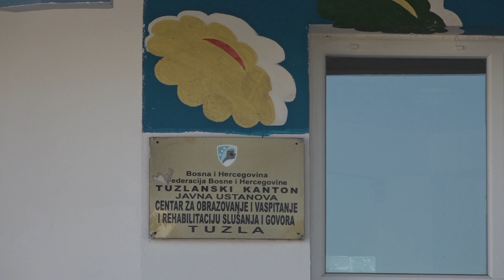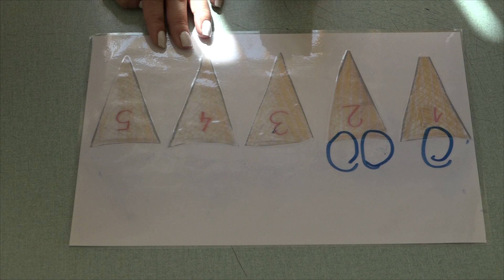Centar za obrazovanje i vaspitanje i rehabilitaciju slušanja i govora Tuzla u obilježava godišnjicu